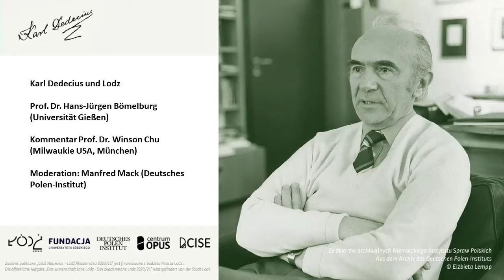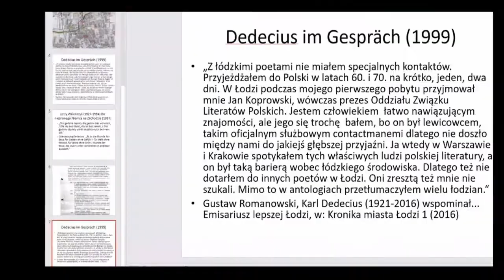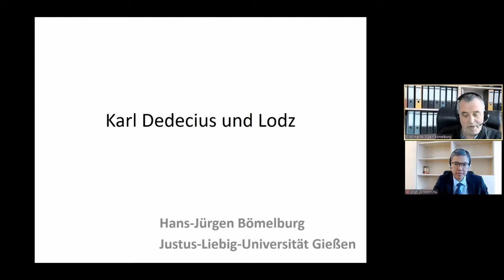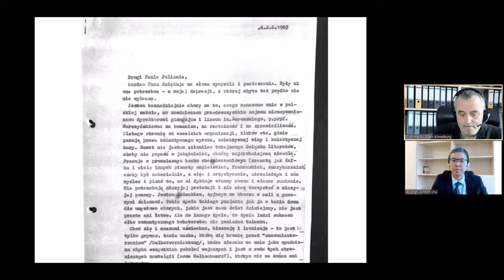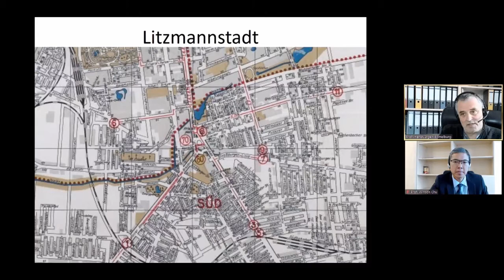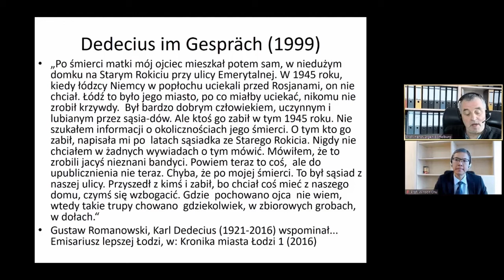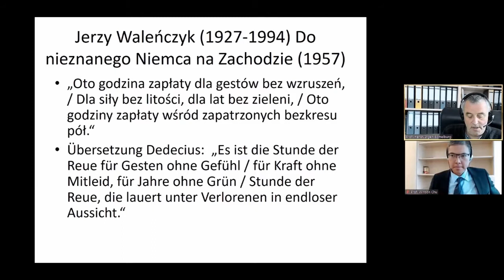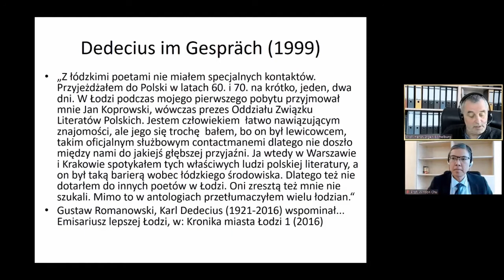Karl-Dedecius Symposium. Panel 1: Karl Dedecius und Lodz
Internationales Symposium mit den Preisträgern des Karl-Dedecius-Preises Veranstalter: Deutsches Polen-Institut (Darmstadt). Panel 1: Karl Dedecius und Lodz. Prof. Dr. Hans-Jürgen Bömelburg (Giessen), Kommentar Prof. Dr. Winson Chu (Milwaukee USA, München). Mit freundlicher Unterstützung der Robert Bosch Stiftung